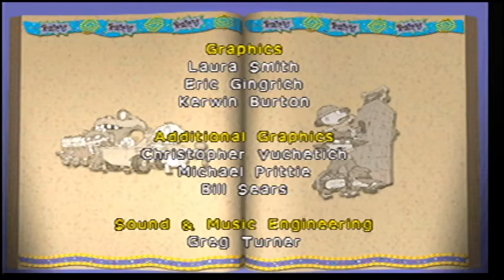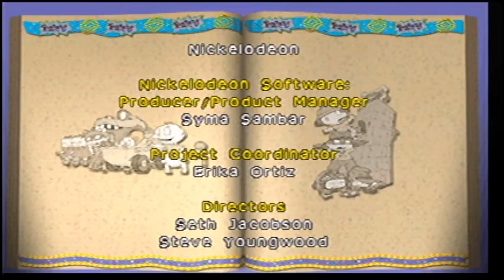Rugrats Scavenger Hunt (Nintendo 64 Gameplay) - Reptar Rally (23rd Anniversary Edition)